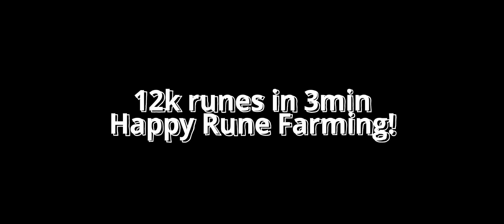Elden Ring: Bestial Sanctum an early game rune farm, 200k+ runes per hour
These NPCs go down fast and granting 1094 runes per kill. The nearby site of grace will let you keep respawning them. Just don't let them hit you, as they can kill an low level character in a hit.